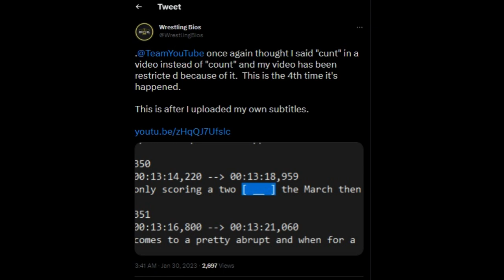u have no idea what u r doing at all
if u see any videos u want feel free to download them and reupload them to your channel